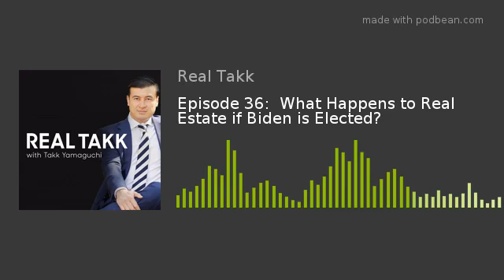Episode 36: What Happens to Real Estate if Biden is Elected?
I go solo dolo in discussint the Democratic presidential nominee Joe Biden's planned changes, programs &amp; policies he would implement in the real estate industry. During his nomination acceptance speech in August, he took aim at 5 topics &amp; policies that I will discuss here.  We also touch on the rental &amp; sales market in August, and where the DEALS can be found right now in Manhattan real estate.